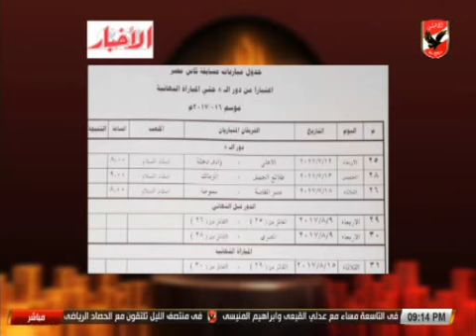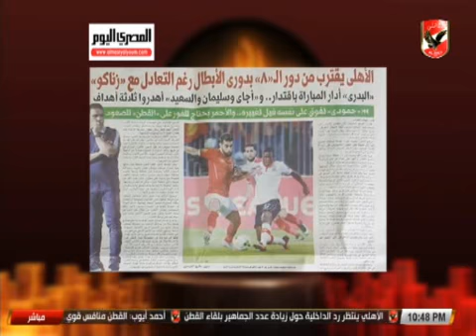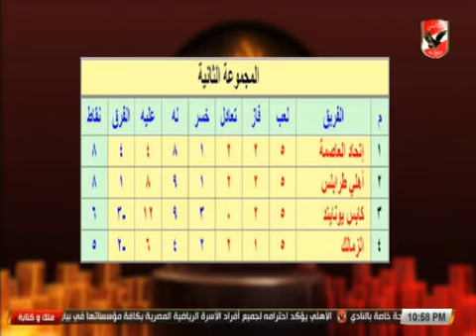حلقة ملك وكتابة 3-7-2017